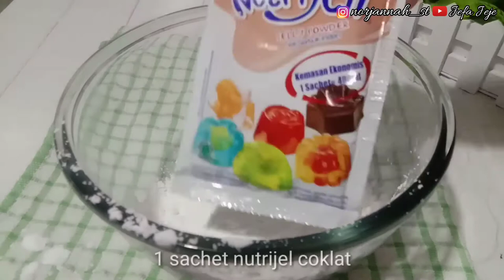RESEP BOBA CUMA 2 BAHAN SANGAT KENYAL MUDAH DAN SIMPEL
Hai Semuanya Kali ini aku mau berbagi RESEP BOBA CUMA 2 BAHAN

suka!!!

JANGAN LUPA TONTON DENGN KUALITAS TERBAIK YAAA (Kualitas HD) ... AGAR VIDEO NYA GAK ANCUR-ANCUR BINGITTTTT.

Kamera : HP VIVO Y81
editing video : filmorago / Kinemaster
Editing thumbnail : PixelLab